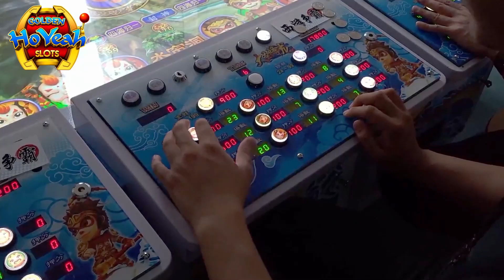202404 VD51 4 VnFish FISH L VN